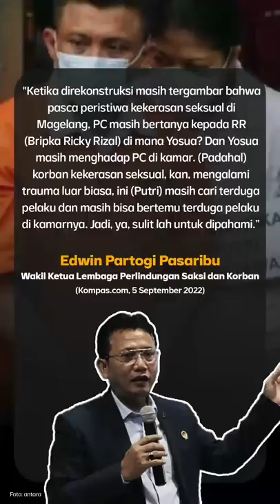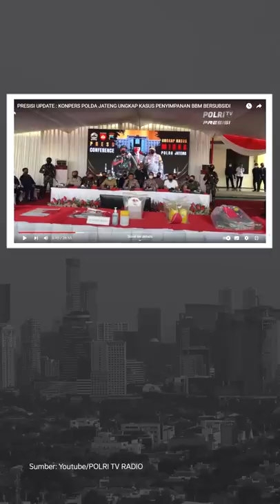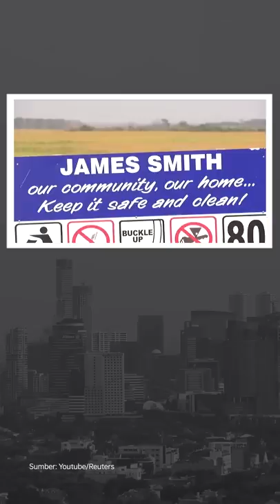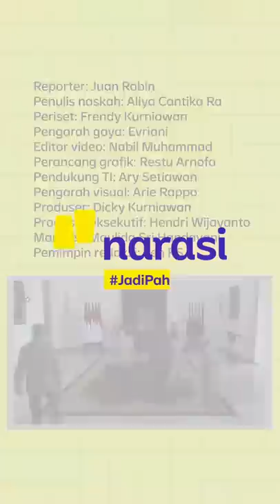SIDANG ETIK KASUS SAMBO, PERWIRA POLISI DIPERIKSA, TUDUHANNYA: OBSTRUCTION OF JUSTICE | Narasi Pagi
Para perwira Polri yang terlibat dalam pembunuhan Brigadir Yosua dihadapkan pada tuduhan menghalangi penyidikan atau obstruction of justice. Bersama Sambo, ada 6 perwira lain yang juga ikut dihadapkan ke sidang etik Polri.

Dari dalam negeri lainnya, ada kabar aktifitas Presiden Jokowi dan Presiden Filipina. Lalu informasi keberhasilan polisi ungkap berbagai kasus penimbunan dan pengoplosan BBM ilegal. Dari luar negeri, kabar duka datang dari Kanada.

(Narasi)